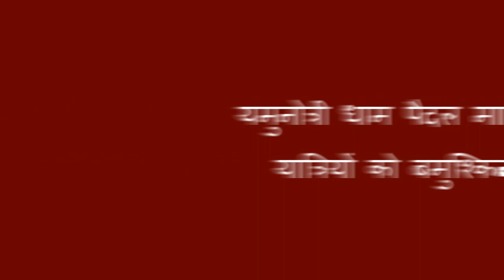उत्तराखंड में बारिश का कहर II Boulder fell on the path in Yamunotri dham - Hindustan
यमुनोत्री धाम का पैदल मार्ग पर भैरव मंदिर के समीप बारिश के कारण मलबा और बोल्डर आ गया। इससे करीब पौने घंटे तक मार्ग पर  आवाजाही बंद रही। इस दौरान तीर्थयात्रियों को बमुश्किल निकाला गया। स्थानीय लोग और पुलिस के जवानों ने मलबा हटाकर कड़ी मशक्कत के बाद पैदल यात्रियों की आवाजाही के लिए मार्ग सुचारू किया।